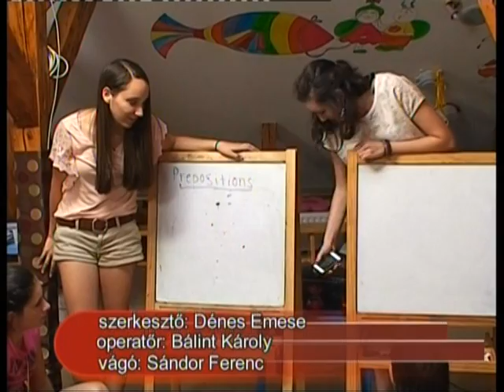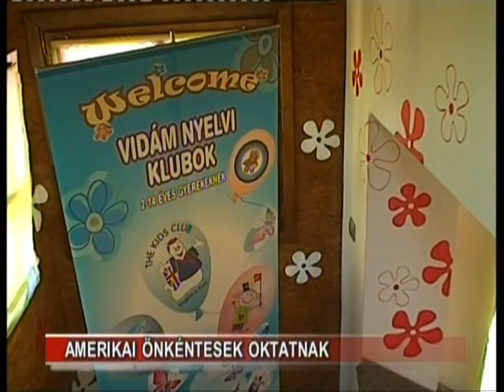Amerikai önkéntesek oktatnak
Amerikai önkéntesek oktatnak angolt, mintegy száz székelyudvarhelyi gyereknek. A Szentimre utcai Rózsa Gyermekházban zajló három hetes tanfolyamon a résztvevők játékosan, interaktív módszerekkel bővíthetik szókincsüket és ismerkedhetnek meg az angol kultúrával.